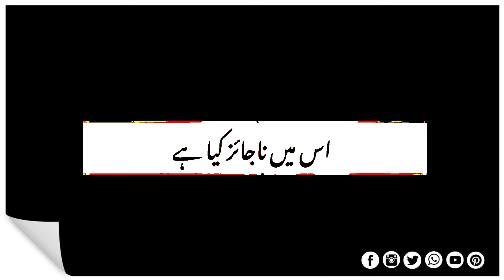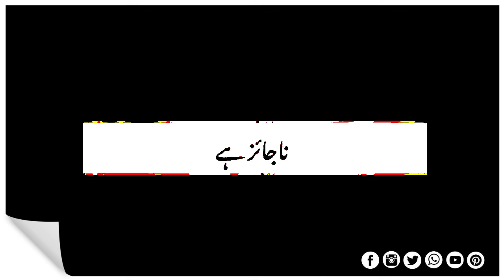Peer Ajmal Raza Qadri Status l Black Screen Status